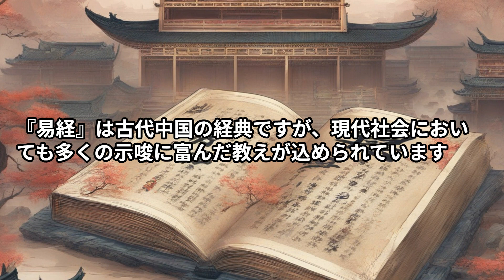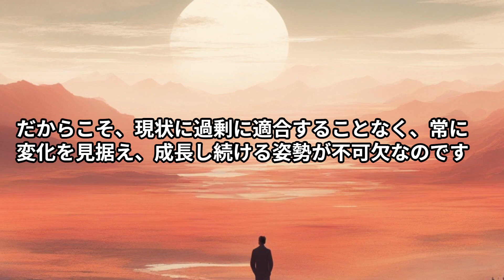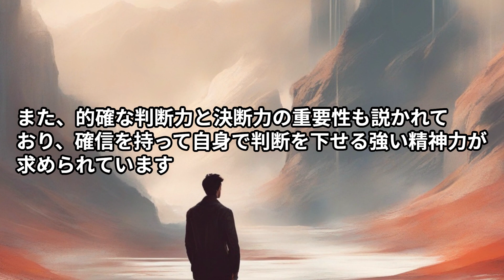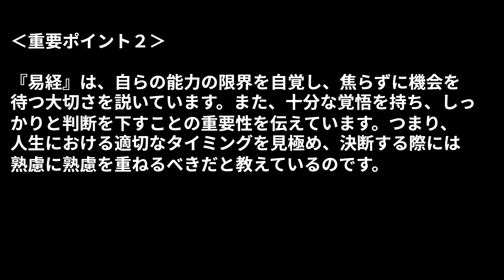【本の解説】 人を導く最強の教え『易経』 「人生の問題」が解決する６４の法則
安定した指導者たちが「易経」を愛読する理由は、自分の方向性が明確になるからです。変化への理解が込められた「易経」の要点をわかりやすく解説し、「生きる方法」に対する問いに応えます。